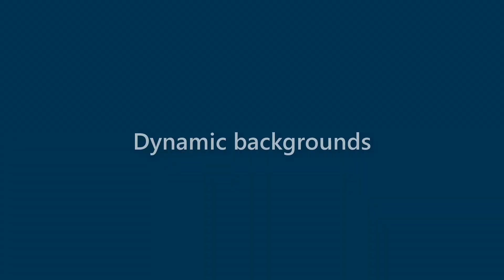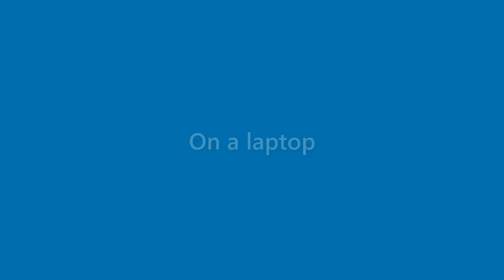Kirk Wilkins - appearance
Name Look - Kirk Wilkins - appearance. In this video we present "Kirk Wilkins" name look and feel in various scenarios.
This video will cover:
How does "Kirk Wilkins" look as a personal letterhead?
How does "Kirk Wilkins" look on a business card?
How does "Kirk Wilkins" look on a computer/laptop screen?
How does "Kirk Wilkins" look with different background colors?
How does "Kirk Wilkins" look with various fonts?